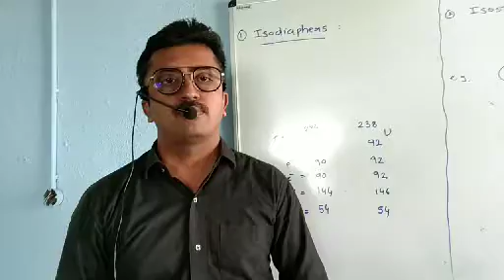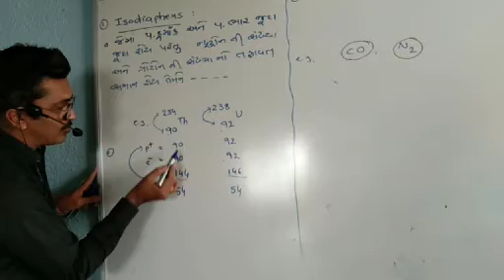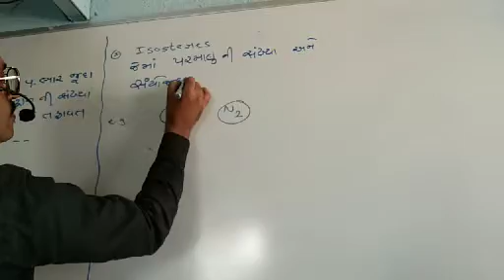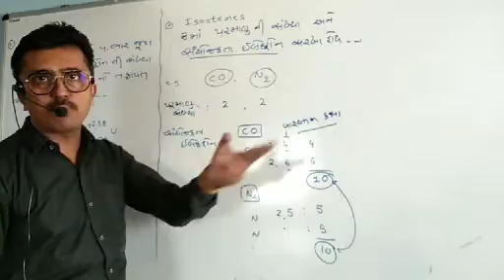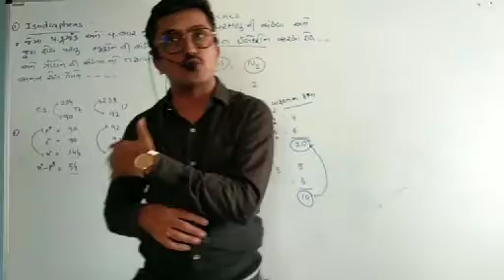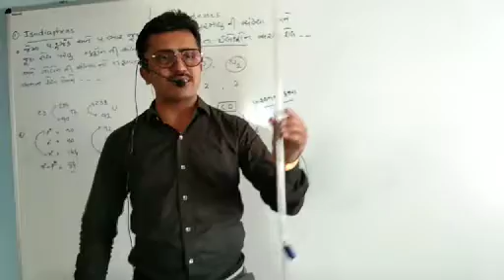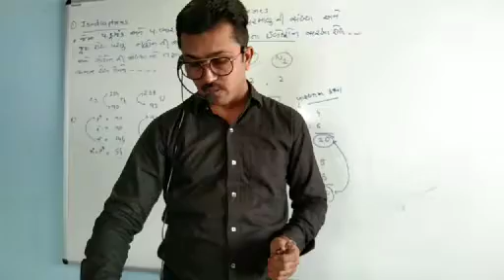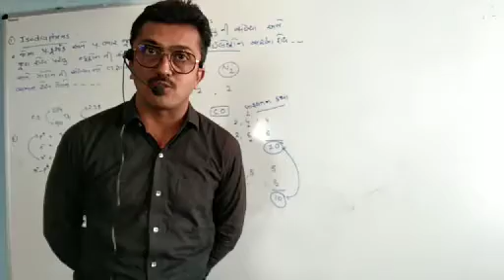Isodiafers and PRACTICAL information for gujrati medium